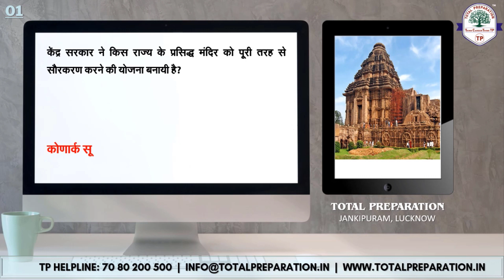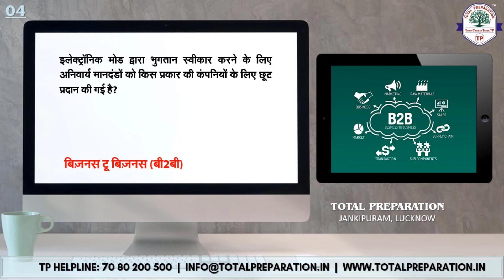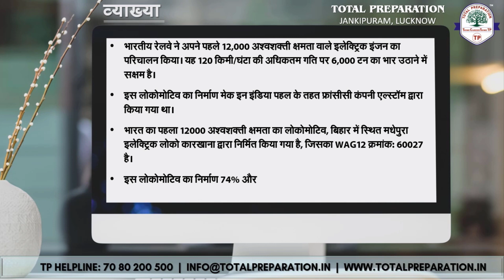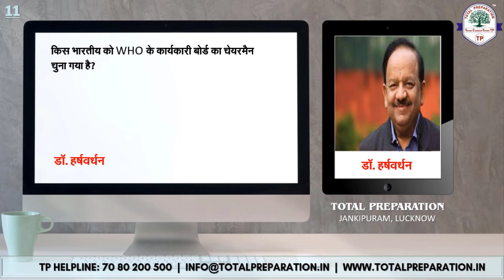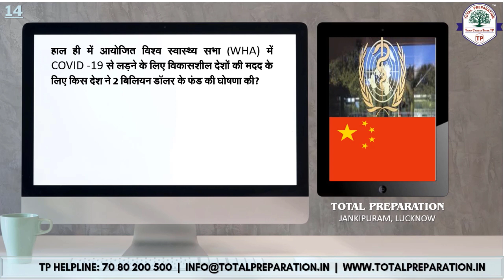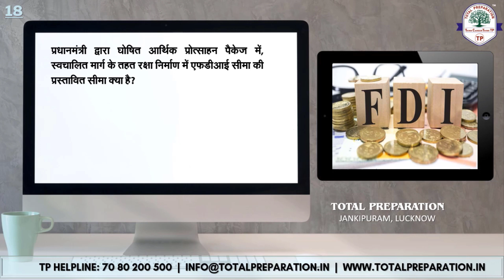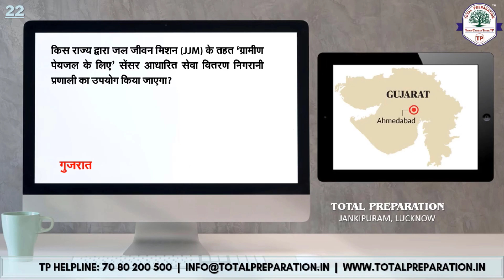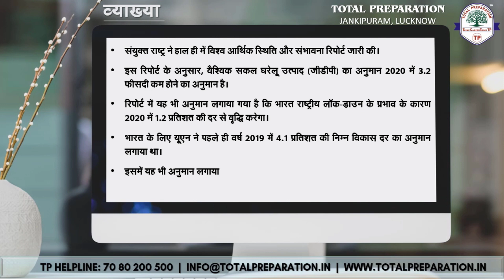CURRENT AFFAIRS || 16 - 22nd May '20 || HINDI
साप्ताहिक करेन्ट अफ़ेयर्स by TP!
डेली करेन्ट अफ़ेयर्स द्विभाषी (Bilingual) मुफ्त डाउनलोड करने केलिए क्लिक करे:
TP करेंट अफ़ेयर्स मंथली बूस्टर द्विभाषी (Bilingual) मुफ्त डाउनलोड करने केलिए क्लिक करे:

Please provide your valuable feedback!